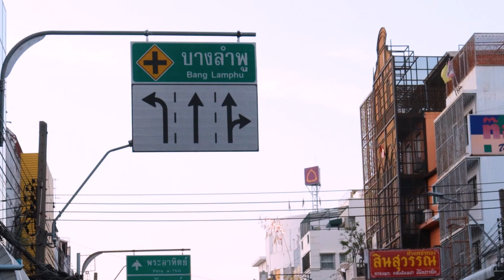Authentic Thai Delights: Must-Try Menu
Tom Yum Goong, Stir-Fried Clams with Roasted Chili Paste, Garlic Shrimp
ต้มยำ ผัดพริกเผาหอยลาย กุ้งผัดกระเทียม

Today, I would like to recommend three dishes when you visit a Thai restaurant: Tom Yum Goong, Stir-Fried Clams with Roasted Chili Paste, and Garlic Shrimp.

Tom Yum Goong is a famous Thai dish known for its sour, aromatic, and slightly spicy flavor. It consists of shrimp, lemongrass, kaffir lime leaves, galangal, chili peppers, lime juice or tamarind paste, and various vegetables. It is typically served hot with steamed rice.

Stir-Fried Clams with Roasted Chili Paste is a flavorful dish popular in the southern region of Thailand. It combines the savory taste of clams with the spicy-sweet flavor of roasted chili paste, along with garlic, lemongrass, kaffir lime leaves, and other seasonings. This dish pairs well with rice and other fresh accompaniments.

Garlic Shrimp is a delicious and popular dish in Thai cuisine. It features shrimp stir-fried with garlic and other seasonings such as soy sauce, oyster sauce, and sugar. It is served hot and is a favorite choice for seafood lovers.

Price per head 100-500 baht.

ร้านอาหารตามสั่งกับต้มยำกุ้งชื่อดัง ต้มยำกุ้งบางลำภูเจ้าเก่า และแน่นอนว่าต้มยำกุ้งสุดแซ่บรสชาติเผ็ดไม่มาก กลมกล่อม นอกจากต้มยำก็มีเมนูอื่นๆด้วย ผัดพริกเผาหอยลาย กุ้งผัดกระเทียม ที่รสชาติแตกต่างกันไปแต่ยังคงความอร่อยของเมนูนั้นๆอยู่ๆ ใครชอบร้านอาหารตามสั่ง ร้านนี้ก็เป็นตัวเลือกที่น่าสนใจ

ราคาต่อหัว 100-250 บาท

今天，我想推荐您去泰国餐厅时尝试三道菜：冬阴功汤虾、炒辣椒糊烧蚌、蒜蓉虾。

冬阴功汤虾是一道以其酸、香、略带辣味而闻名的泰国菜。它由虾、香茅、青柠叶、高良姜、辣椒、青柠汁或罗望子酱以及各种蔬菜组成。通常搭配热蒸米饭一起食用。

炒辣椒糊烧蚌是泰国南部地区流行的美味菜肴。它将蚌的鲜美味道与烧辣椒糊的辣甜风味相结合，还加入了大蒜、香茅、青柠叶和其他调味料。这道菜与米饭和其他新鲜配菜搭配在一起味道更佳。

蒜蓉虾是泰国菜中美味且受欢迎的菜肴。它将虾与大蒜和其他调味料（如酱油、蚝油和糖）一起炒制而成。这道菜热气腾腾，是喜爱海鲜的人的首选。

人均价格100-500泰铢。